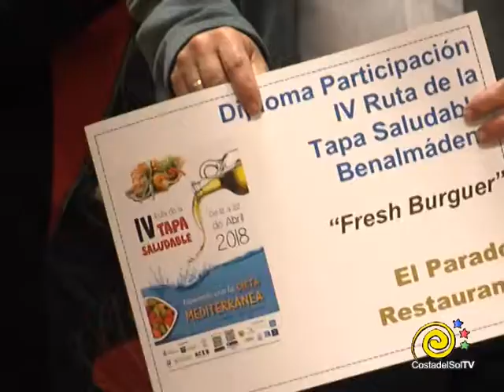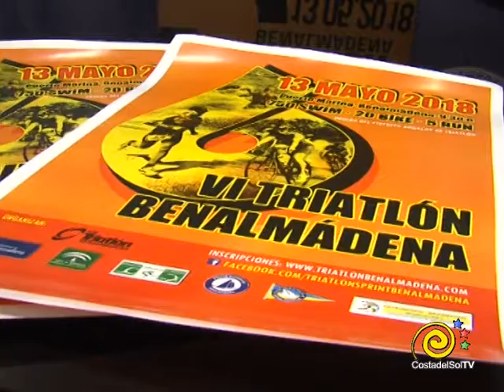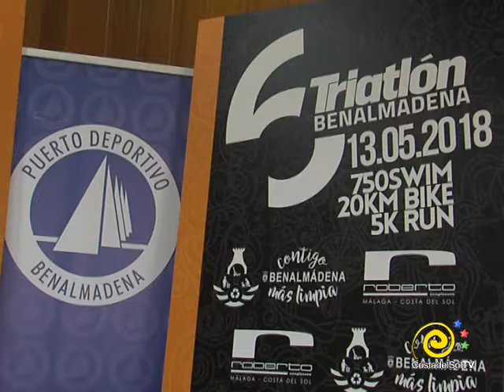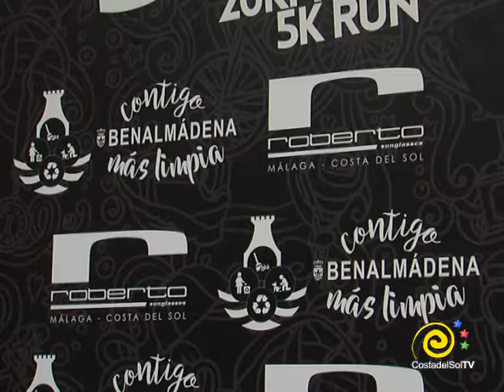INFORMATIVOS - 10 - 05 - 2018